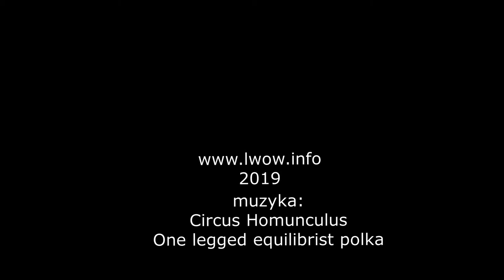Odwilż we Lwowie